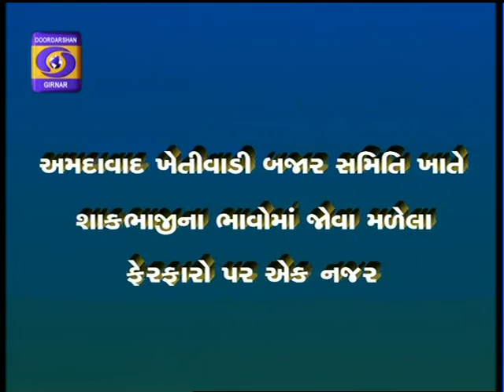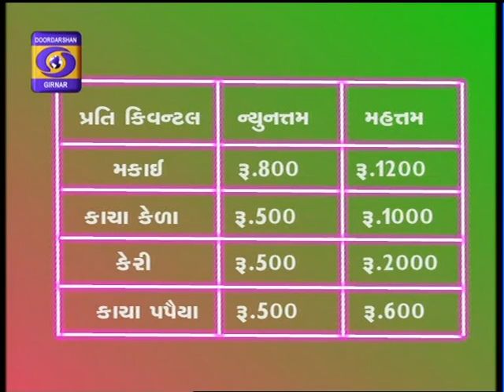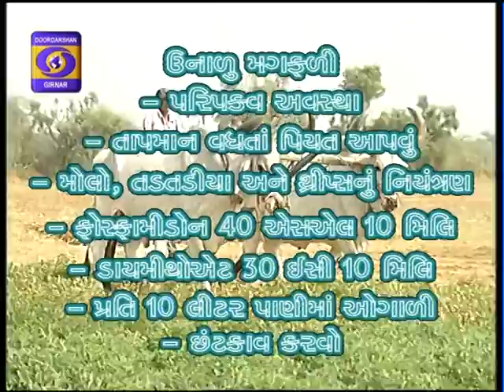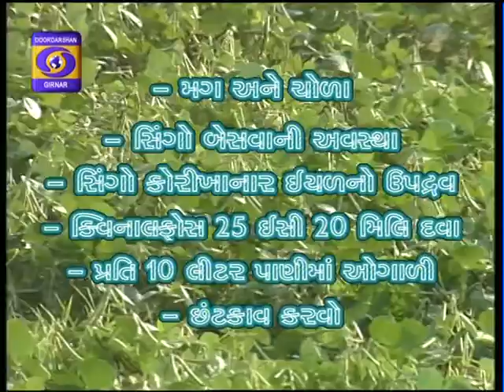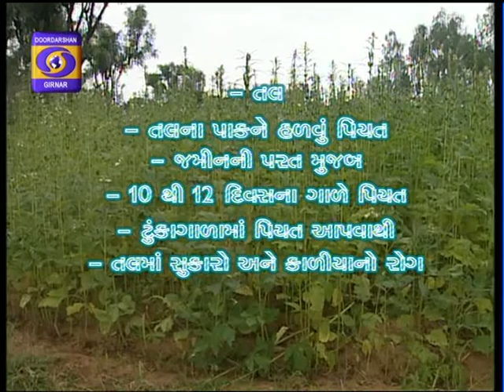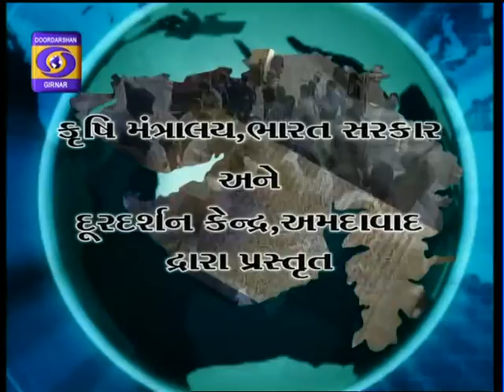AHMEDABAD VII 21 5 15 25 5 15